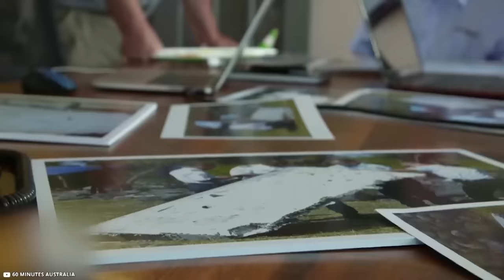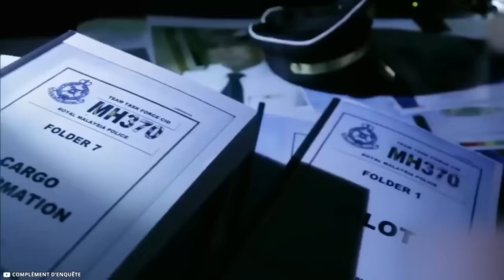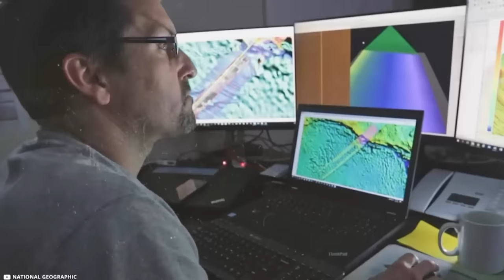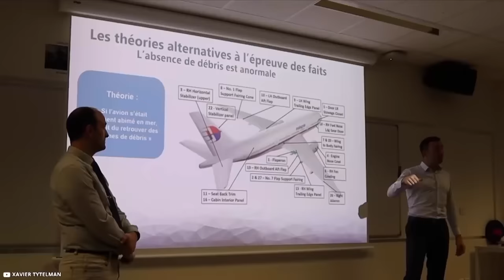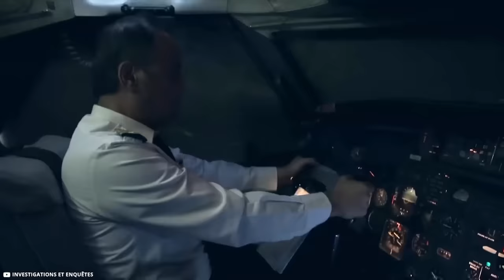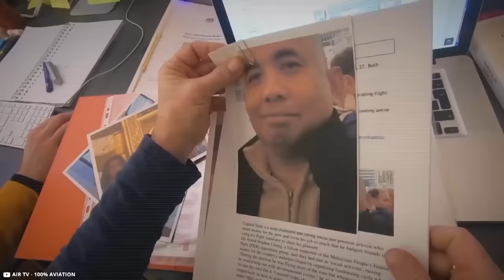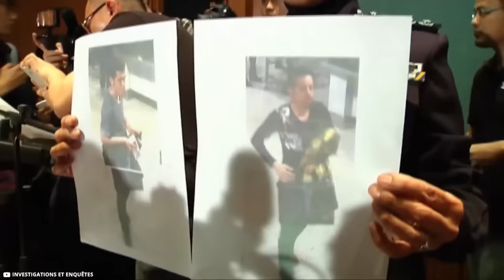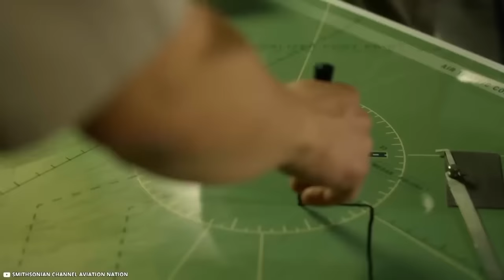Researchers Terrifying New Discovery Of Malaysian Flight 370 Changes Everything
The Malaysia Airlines flight carrying 239 individuals, including four Americans, mysteriously disappeared, marking one of the most perplexing unsolved mysteries in aviation history. This incident involved Malaysia Flight MH370, which vanished without a trace, leaving the global community stunned and puzzled. For years, investigators diligently combed through ocean depths and scrutinized every available piece of evidence in their relentless pursuit of the truth behind this enigmatic vanishing act.
However, what if the answers we seek are concealed within an array of novel findings and cutting-edge theories? Today, we embark on a captivating journey to unveil groundbreaking discoveries and mind-expanding hypotheses that could potentially illuminate the shadowy secrets surrounding the tragedy of Malaysia Flight MH370.